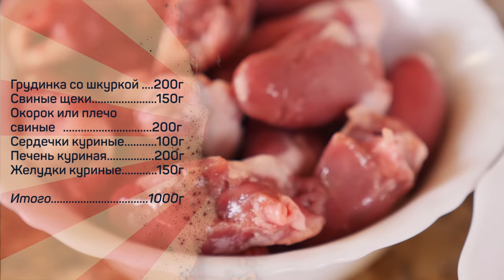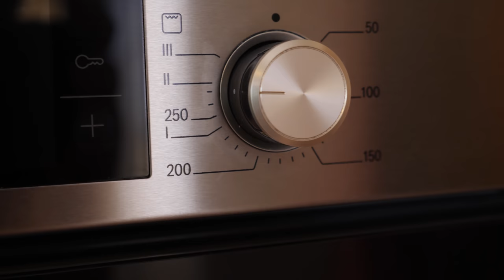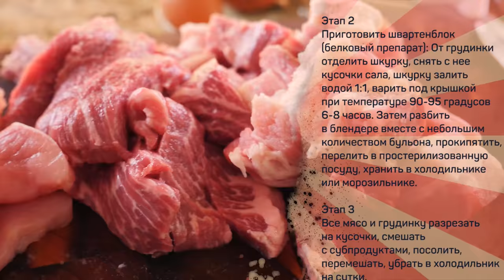Террин по деревенски (мясной паштет с начинкой из инжира и фисташек)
Грудинка со шкуркой 200г
Свиные щеки 150г
Окорок или плечо свиные 200г
Сердечки куриные 100г
Печень куриная 200г
Желудки куриные 150г
Итого: 1000г

фиги (сухофрукты) 50г
фисташки очищенные 50г
Перец черный горошек 1,5г
Перец черный молотый 3г
Коньяк 50г
Бадьян 1,5г
Перец душистый 1г
Тимьян 1г

Произведение «Террин по деревенски (мясной паштет с начинкой из инжира и фисташек)» созданное автором по имени Дмитрий Fresco, публикуется на условиях лицензии «Attribution-NonCommercial-NoDerivs» («Атрибуция — Некоммерческое использование — Без производных произведений») 3.0 Непортированная.